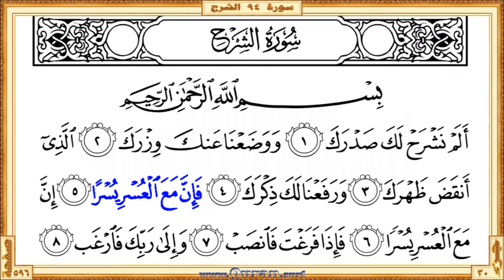Surah 094 Ash-Sharh: HD video || Reciter: Ahmad Al-Ajmi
Surah Ash-Sharh - Beautiful HD video view on your screen. We give kids and others a great way to learn Qur'an. The video shows highlighted the Qur'an text portion along with the beautiful and heart shuddering recitation by Ahmad Al-Ajmi. The Qur'an is showing in full-screen as per the print copy of Mus'haf.

• Short URL for this video from Quran.surf (included easy navigation links)